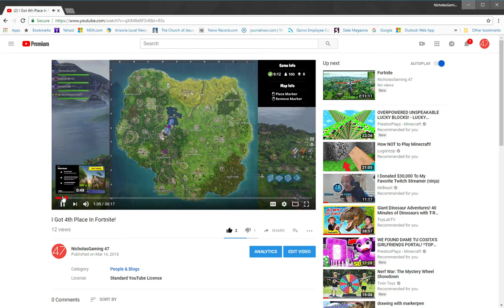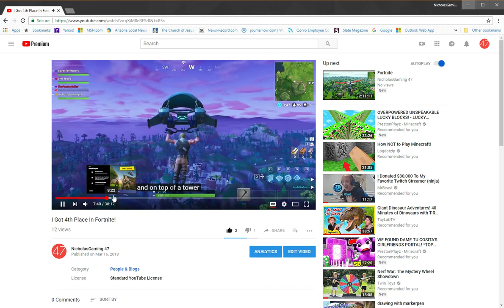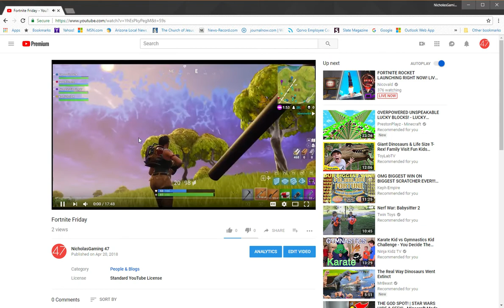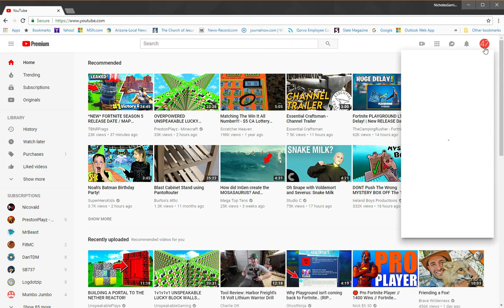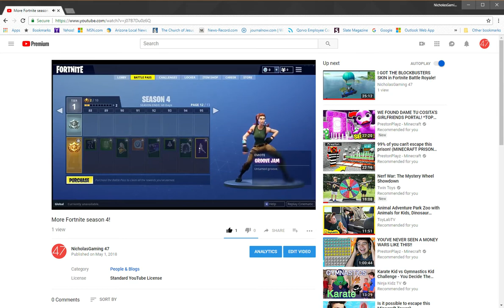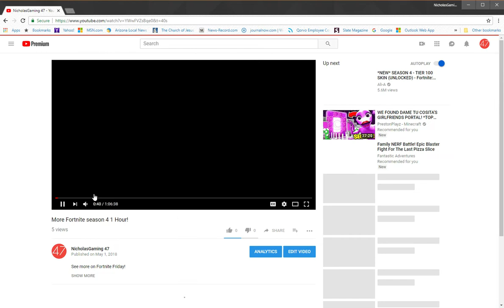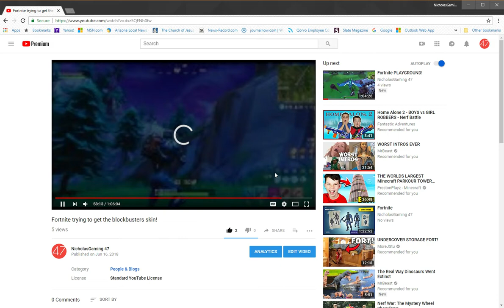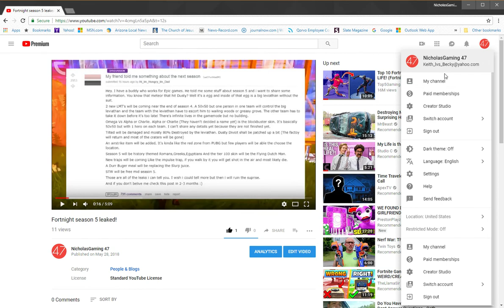Reacting to old Fortnite videos!